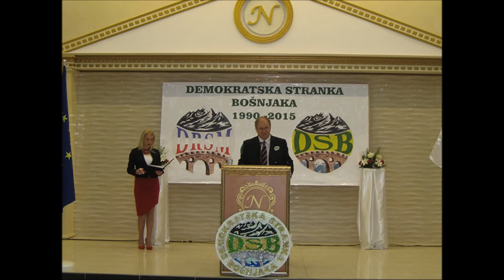25. godišnjica DRSM-DSB - Rasim Demiri i Azar Zulji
Svečana akademija povodom 25-godišnjice osnivanja Demokratske reformske stranke Muslimana sada Demokratske stranke Bošnjaka u Prizrenu